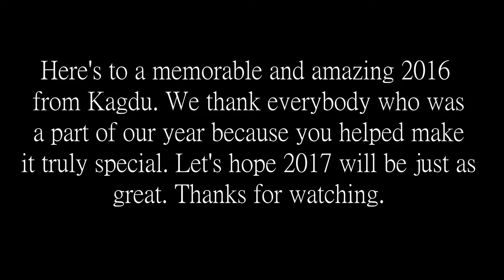Kagdu Entertainment 2016 Recap - TheDailyKek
Doing this isht a little different this year. Enjoy.

Today's Cast...

Bryan
Barney

Music

"Summer (Nature's Crescendo) - Stardew Valley OST

Join us!